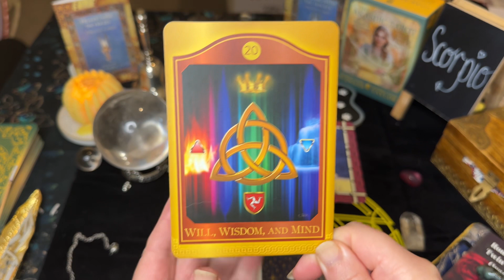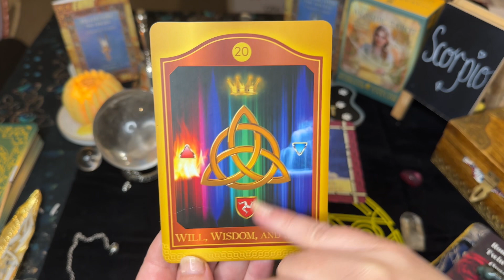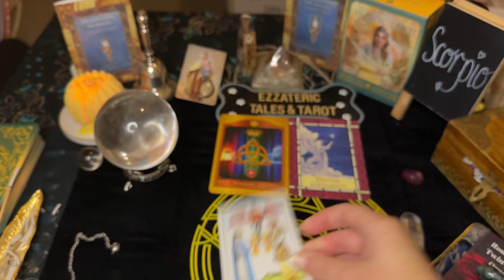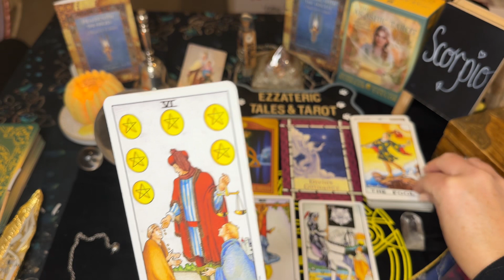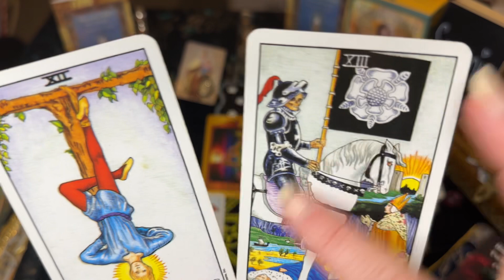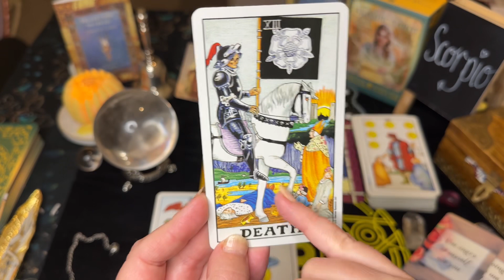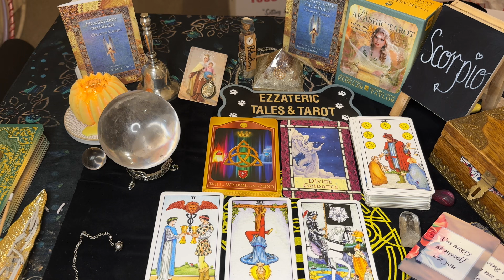SCORPIO ♏️ WILL, WISDOM & MIND 🧠📕tarot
MAY Mid-Month 2024 Crystal Ball Psychic & Tarot Reading

ORACLE CARDS:
Healing With The Angels Oracle Cards:

Please note the other Romance & Twin Flame Oracle deck is by Katie McBrien. I don’t believe it is in print any longer. Similar message decks are available on Etsy.